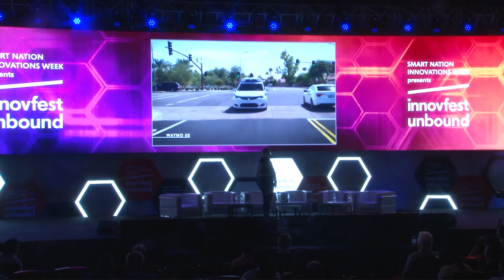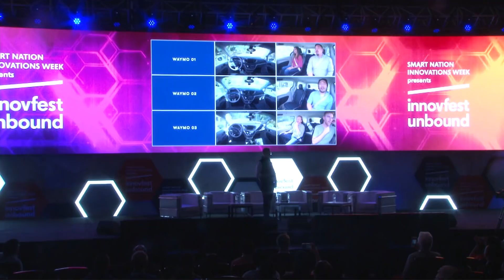innovfest unbound: Autonomous MobIlity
We all know that AI is taking over. You can’t open a newspaper – or blog – today without reading about the phenomenal new technology that is simultaneously hailed as the harbinger of a new utopia and the apocalypse. Waymo, the world’s leading name in a practical designing self-driving car and autonomous vehicle systems, is a benign power (we hope) that’s rapidly become the uncontested world leader in the space.

Presented by:
Shaun Stewart, Director of Operations, Waymo

About innovfest unbound 2018:

innovfest unbound is the anchor event of Smart Nation Innovations, a week-long series of events that showcase Asia’s most innovative developments. Over 5 & 6 June 2018, we welcomed over 12,000 entrepreneurs, brands, corporates, investors and tech start-ups from 100+ countries to meet and share new ideas, build partnerships and celebrate digital disruption.